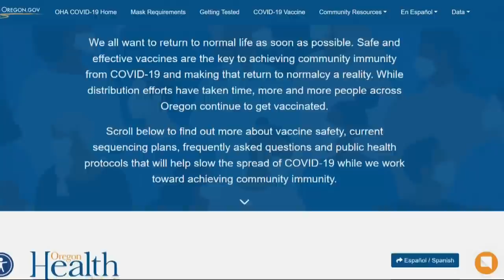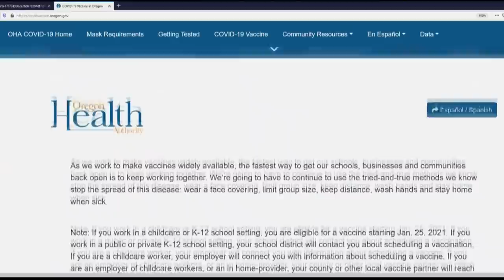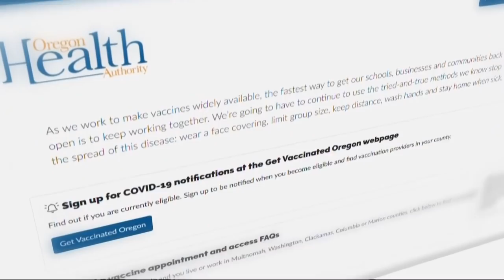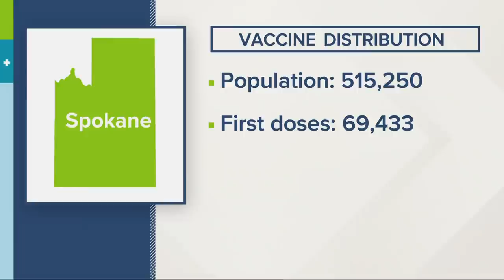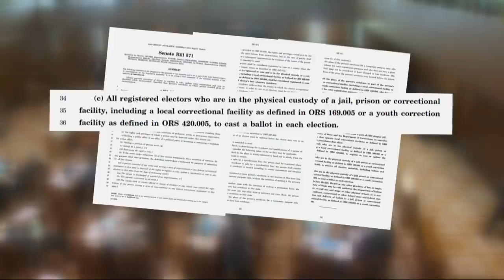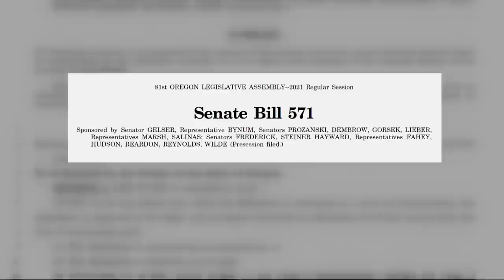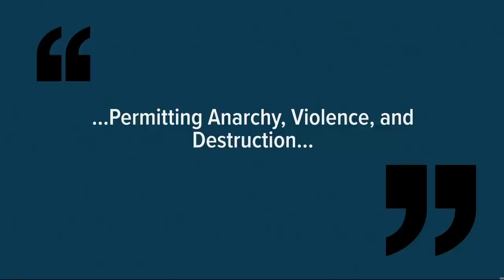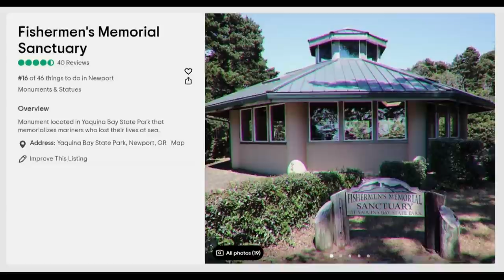Top stories 11pm 2-24-21